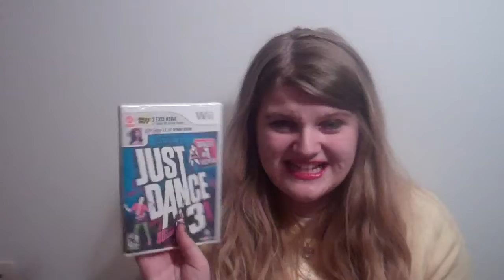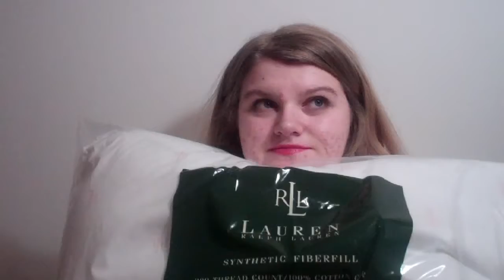Black Friday Haul 2012